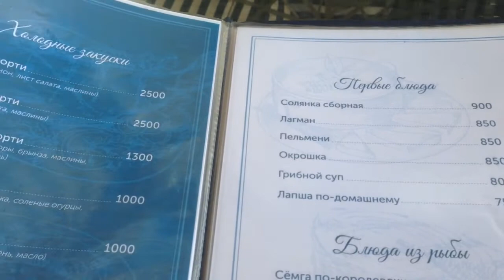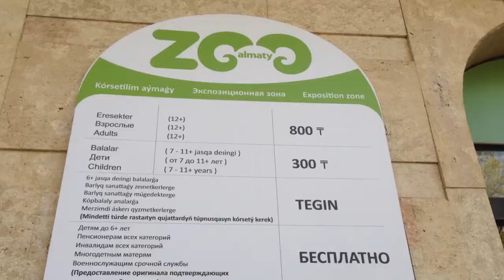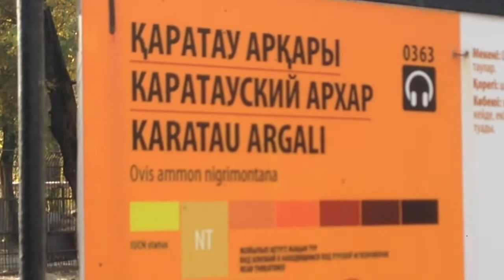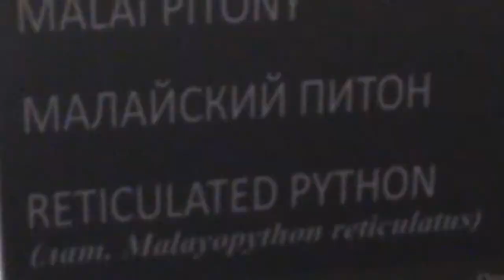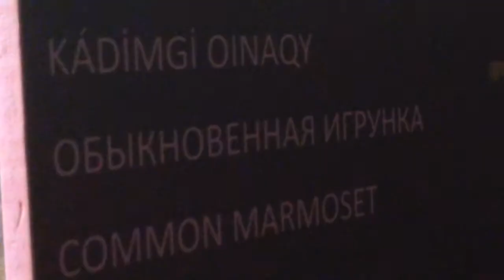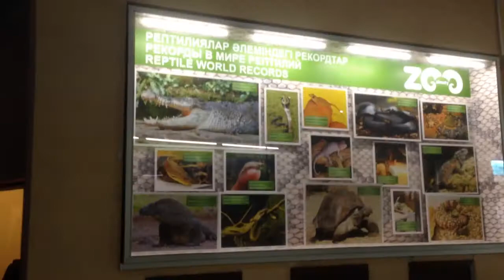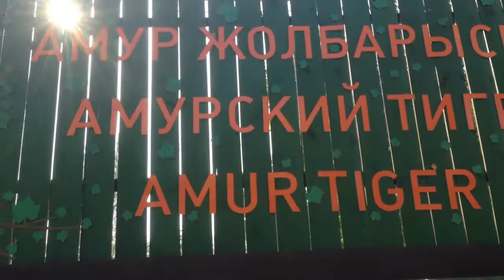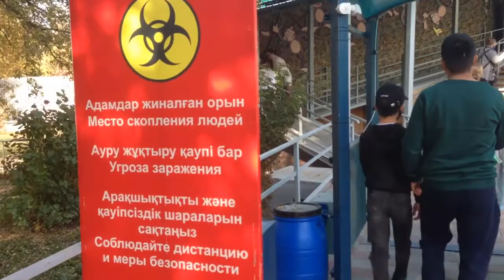ОТДЫХ В ПАРКЕ ГОРЬКОГО АЛМАТЫ 2020 / ЗООПАРК АЛМАТЫ / CENTRAL PARK OF ALMATY 2020 / ZOO IN ALMATY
В этом видео рассказываю вам про то, как мы отдохнули в Центральном парке отдыха, имени Горького. Территория парка огромная, аттракционы, кафе, аквапарк, зоопарк и большая территория для пеших прогулок.